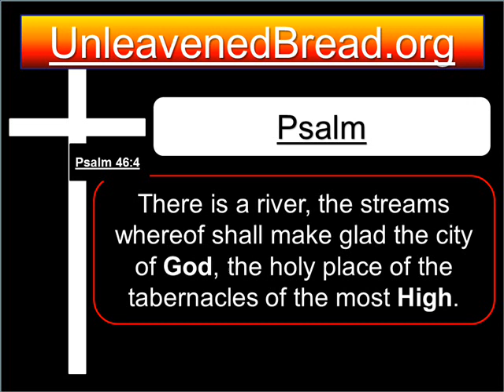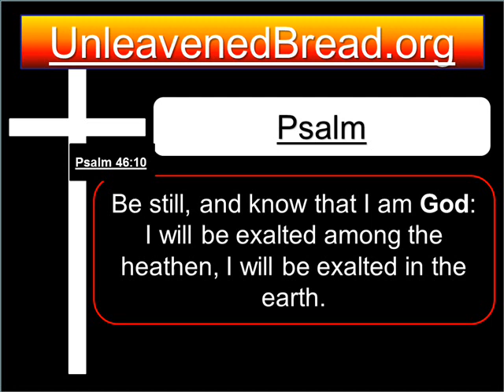Psalm 46 Bible Reading - God is our Refuge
The Holy Bible KJV Audio and Text